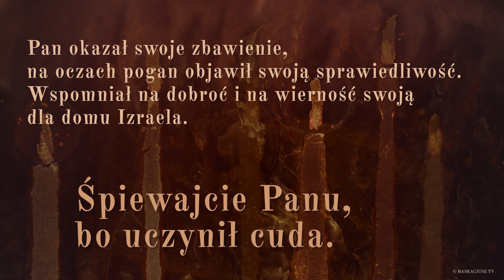PsalmResponsoryjny | 8 grudnia 2019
Śpiewajcie Panu, bo uczynił cuda.

Śpiewajcie Panu pieśń nową,
albowiem uczynił cuda.
Zwycięstwo Mu zgotowała Jego prawica
i święte ramię Jego.

Pan okazał swoje zbawienie,
na oczach pogan objawił swoją sprawiedliwość.
Wspomniał na dobroć i na wierność swoją
dla domu Izraela.

Ujrzały wszystkie krańce ziemi
zbawienie Boga naszego.
Wołaj z radości na cześć Pana, cała ziemio,
cieszcie się, weselcie i grajcie.